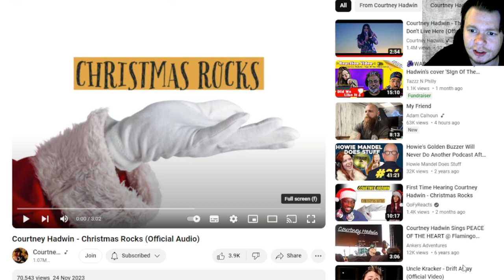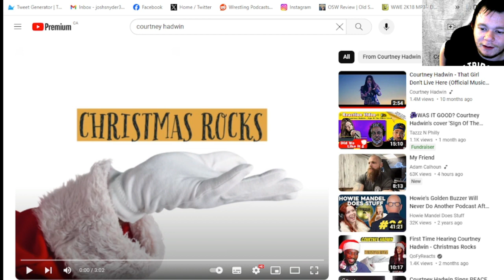Courtney Hadwin - Christmas Rocks (Official Audio) Reaction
it is time to look at Courtney verson of a Christmas Song